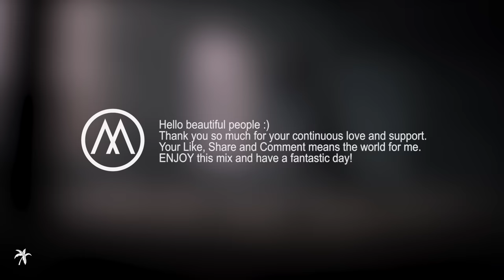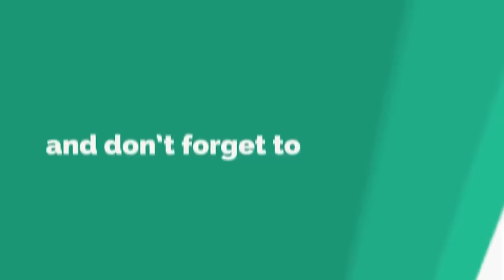Workout Music Mix 2024 💪 Fitness & Gym Motivation 💪 Best Workout Music Playlist by Max Oazo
Not in the mood to hit the gym? Trick yourself into a clever cardio workout by playing this song and turning your living room into a dance club.
Even for the most dedicated athletes and fitness enthusiasts, finding the inspiration to get up and work out can be a timeless battle. Now and again (or, um, constantly), you've have to dig genuine profound to begin that new yoga standard or running system you've been importance to attempt. But motivation, unfortunately, doesn’t just happen when you really want it. When we’re talking about feeling inspired to actually hit the gym, well, that is an altogether unique level of motivation in fact. So how would you "work out," you inquire? The right workout music is definitely the best way to start.

Music is the most ideal way to remain persuaded while you're feeling stuck. The right tune can take an exercise from a task to a genuinely fun jam session, and in no time, you could try and be feeling yourself a smidgen! We know that organizing a genuinely incredible playlist can be a test, so we've accomplished the difficult work for you. (Furthermore, TBH, it was fun.) Oh, and assuming you're battling with what to do once you get to the gym, there are a lot of applications to assist with that, and obviously, you'll need to find that fire fitness center 'fit to flex your moves while you pay attention to your *perfect* playlist.

From dance flows graciousness of Max Oazo to blood-siphoning beats from Ojax, Bonzana, Camishe, there's genuinely a bop for each wellness character. So no matter what your music vibe, these hot tracks will help you through your workout feeling more pumped than ever.

Thank you so much for your continuous love and support. ENJOY this mix and have a fantastic day!